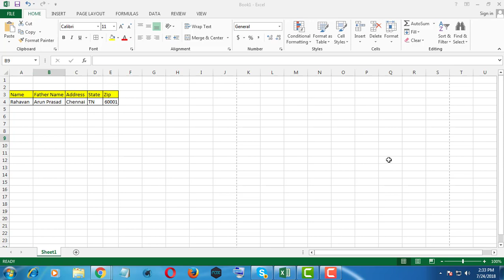Convert Excel to PDF Without Losing Formatting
This Tutorial helps to Convert Excel to PDF Without Losing Formatting